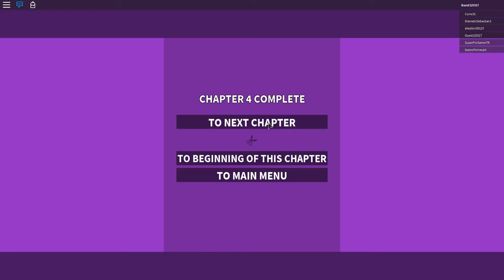Roblox | Super Paper Roblox | Chapter 4